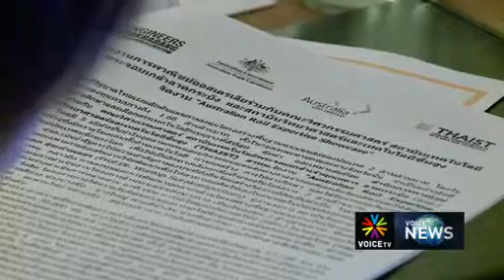ออสเตรเลียสนใจลงทุนโครงสร้างพื้นฐานของไทย​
ออสเตรเลียสนใจลงทุนโครงสร้างพื้นฐานของไทย​   Voice TV